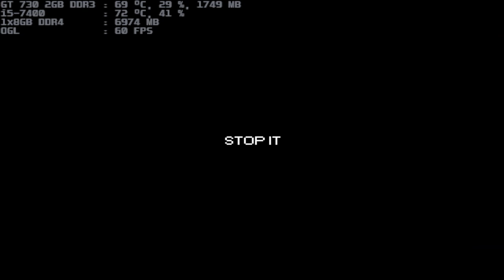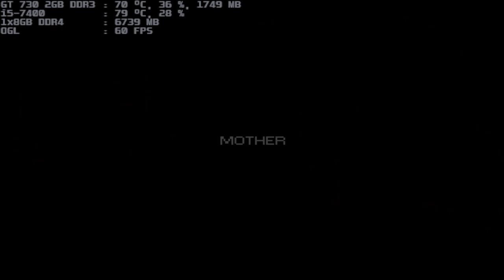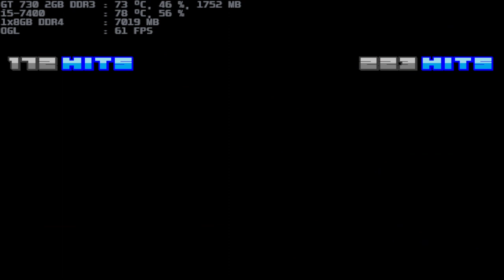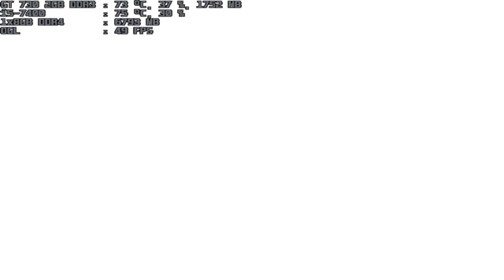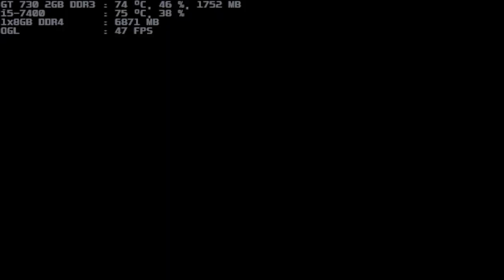mugen 1.1 blue arena team giygas vs team flandre